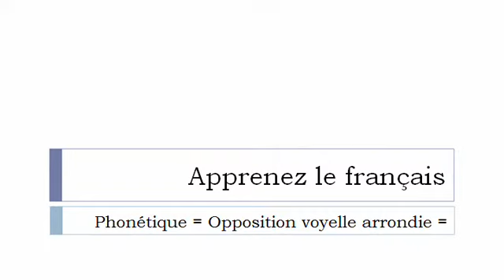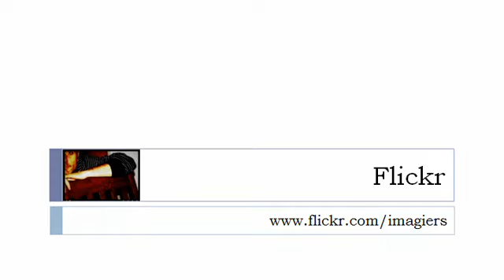Fransk for Dansk = Fonetik # ​​Round vokal og vokal